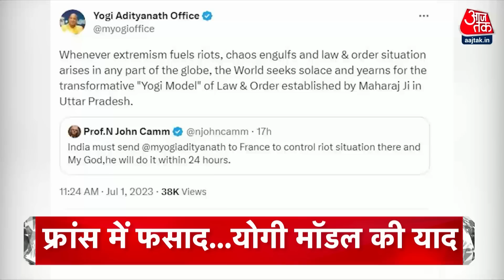Top Headlines Of The Day: Weather Update| Monsoon Session | Aaj Tak News | Maharashtra Bus Fire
महाराष्ट्र बुलढाणा में भाषण बस हादसा...चलती बस में लगी आग-26 लोगों की मौत...दुर्घटना के जांच के आदेश-मृतकों के परिजनों को 5 लाख की मदद

देश के कई राज्यों में बारिश और बाढ़ से हाहाकार- गुजरात के कई शहरों में हालात बिगड़े-बिहार और उत्तर पश्चिमी राज्यों के लिए जारी अलर्ट